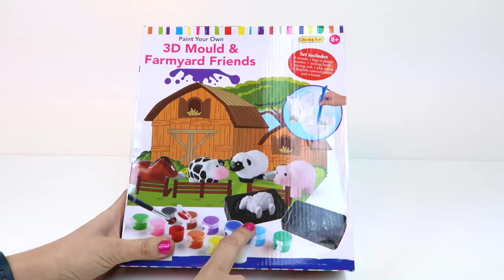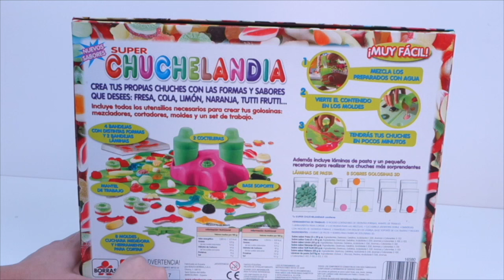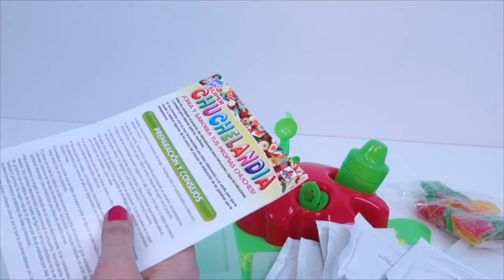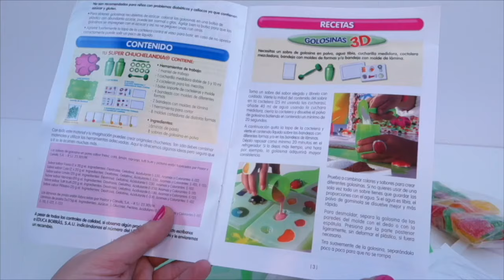Hacemos Animales de Granja y los Pintamos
Hola Amiguitos, en este vídeo os traigo un kit de manualidades para crear unos cuantos adorables animales de yeso. Haremos una vaca, un cerdito, un caballo y una oveja. Espero que disfrutéis viendo este vídeo.